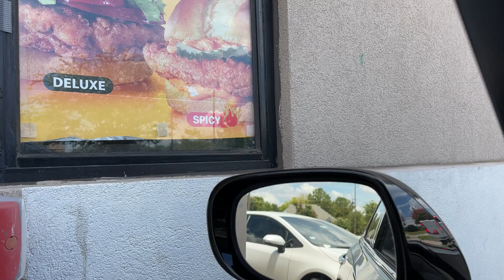VLOG: WE WERE OUT OF CONTROL!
YUMMYBITESTV